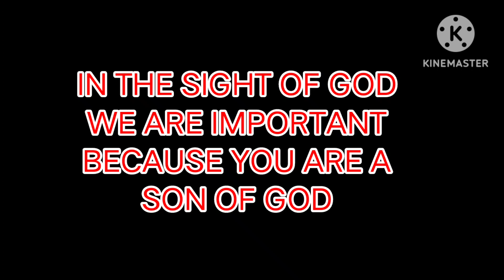Blog 873 I YOU ARE A SON OF GOD TOO I NOV. 26, 2023